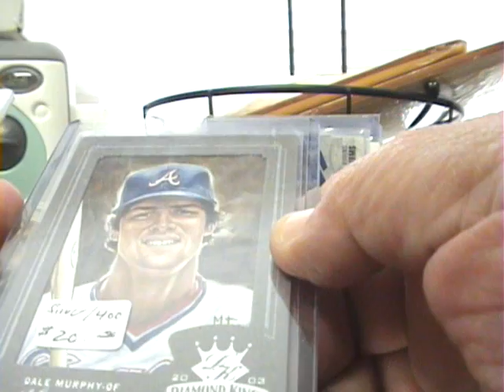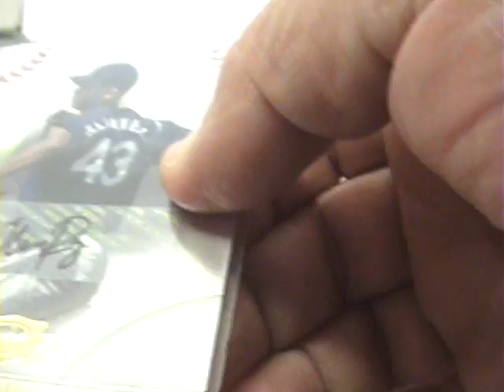Mystery pack #2 for Godfatherbreaks